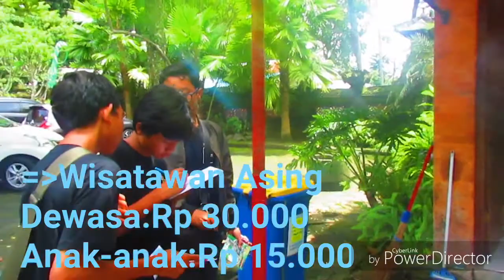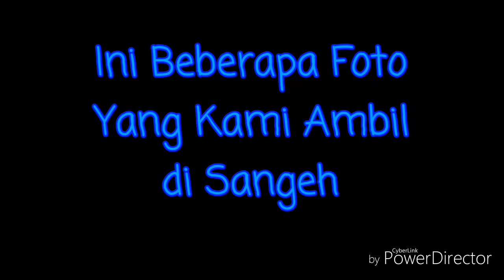SANGEH SPENSASED's Bali Exploration by 4.11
Holaa Sahabat MEDISTI !! Ini adalah video SPENSASED'S BALI EXPLORATION 2018 kelas 4.11 di salah satu tujuan wisata yaitu Sangeh, yang dipersembahkan oleh :
1. Badar Katamsi
2. M. Rigel Arya S.
3. Machandra Bagus S. S.
4. Alpen Kaisar P.
5. Nouval Rizky B.
For more daily photos or videos about them, kindly check @elevn.am
Ingin mengenal kami lebih dekat?? Atau ingin melihat potret kegiatan SMPN 1 Sedati??? Go check @jurnalistik.spensased on Instagram!
Thx u, love 💖 -jr1steam